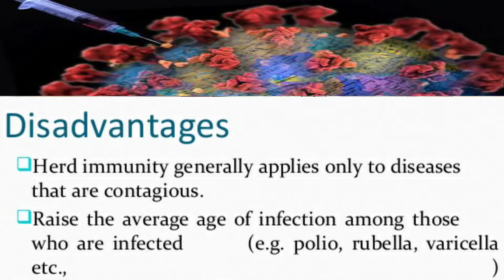HERD IMMUNITY (जान है तो जहान है )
नमस्कार मित्रों आप देख रहे हैं {S F} चैनल।

भारत दुनिया के साथ वायरस महामारी को रोकने के लिए कड़ी मेहनत कर रहा है, लेकिन घातक वायरस के खिलाफ लड़ाई एक प्रभावी रणनीति के माध्यम से ही जीती जा सकती है। अब तक, कई देश वैक्सीन खोजने में व्यस्त हैं, लेकिन कितना समय लगेगा यह कहना मुश्किल है।

तो अगर वैक्सीन में समय है तब इस virus से बचने के लिए क्या herd immunity कामयाब है।

तो क्या है हर्ड इम्युनिटी?

हर्ड इम्युनिटी का हिंदी में अनुवाद सामुहिक रोग प्रतिरोधक क्षमता है। वैसे हर्ड का शाब्दिक अनुवाद झुंड होता है। विशेषज्ञों के अनुसार यदि  वायरस को सीमित रूप से  फैलने का मौका दिया जाए तो इससे सामाजिक स्तर पर virus को लेकर एक रोग प्रतिरोधक क्षमता विकसित होगी

Herd immunity  एक ऐसे परिदृश्य से संबंधित है जिसके तहत लोग किसी बीमारी के खिलाफ प्रतिरक्षा /defence mechanism विकसित करते हैं और वे उस बीमारी के प्रति प्रतिरक्षा यानी herd immunity बन जाते हैं। herd immunity वैक्सीन  की तरह  उपयोग मैं लाई जा सकती है

यह इम्युनिटी Covid के खिलाफ रामबाण साबित हो सकता है। यह निमोनिया, पोलियो, और मेनिन्जाइटिस के खिलाफ प्रतिरक्षा विकसित करने के लिए लोगों के बीच एक वैक्सीन का इंजेक्शन लगाने जैसा है,  पर ऐसी बीमारियों के खिलाफ प्रतिरक्षा बना लेते हैं। भारत में, यदि बड़ी संख्या में लोग वायरस के खिलाफ herd immunity विकसित करते हैं तो महामारी पर काबू पाया जा सकता है।

भारत में कैसे होगा कामयाब herd immunity?

भारत में herd immunity का परीक्षण शुरू हो गया है। इसे एक योजना के तहत  शुरू करने के लिए बस एक योजना बनाया जा रहा है ।

बड़ी संख्या में लोग पहले संक्रमित हो जाते हैं और  इसके खिलाफ प्रतिरक्षा यानी defence mechanism विकसित करते हैं। herd immunity के जितने फायदे हैं उससे ज्यादा घाटे  है जैसे जब विदेशी मैं herd immunity को उपयोग में लाया गया तब इसके प्रभाव से virus और तेजी से फलने लगा।

तो हम यह नहीं कह सकते की herd immunity कारगर है या नहीं  यह तो वक़्त ही बताये गा।

धन्यवाद।